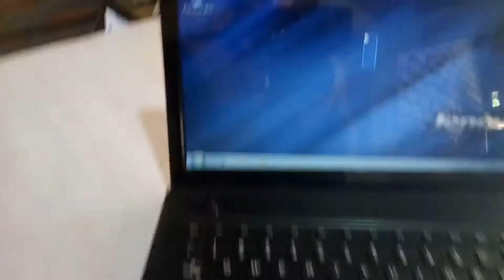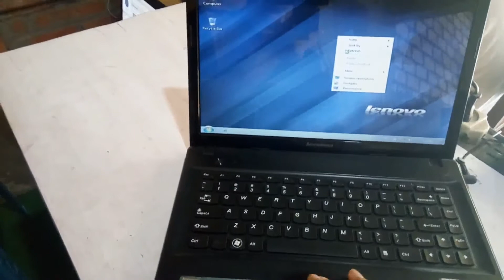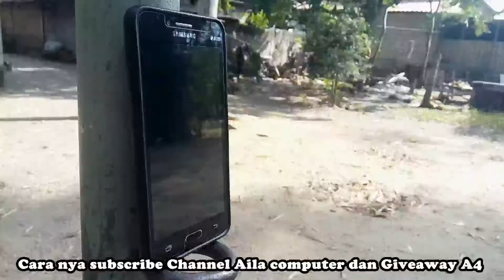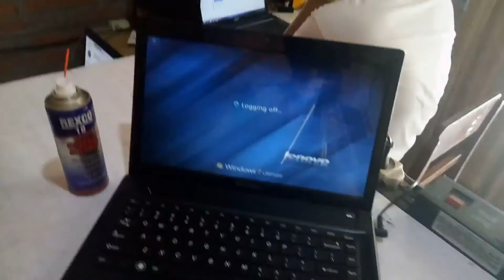Cara Perbaiki tombol klik kiri pada Laptop Lenovo G485